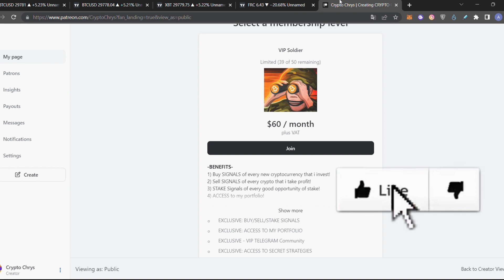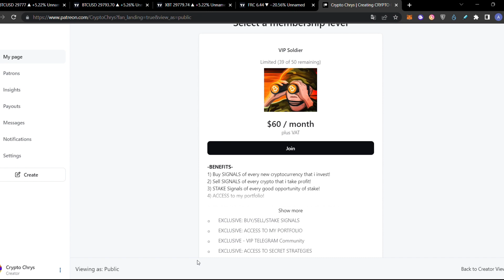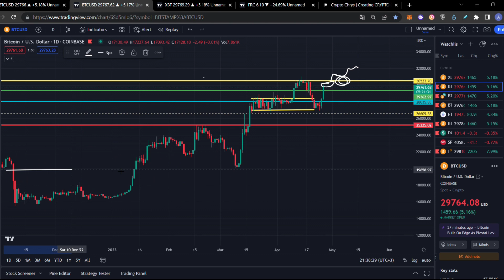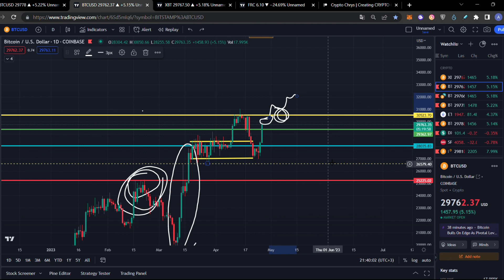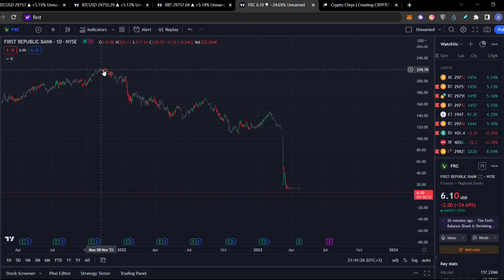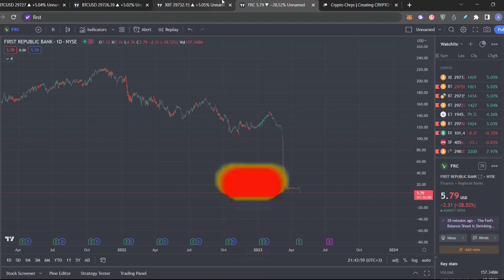BITCOIN: BEAR MARKET IS OVER????!!!!! THE TRUTH!!!! 😱😱😱 Bitcoin Price Prediction | BTC Analysis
Bitcoin BTC

00:00 Intro
01:49 PATREON is LIVE!
03:14 4h DOUBLE BOTTOM Update
04:48 1h Symmetrical Triangle Update
05:26 DAILY Chart Update + My Thoughts